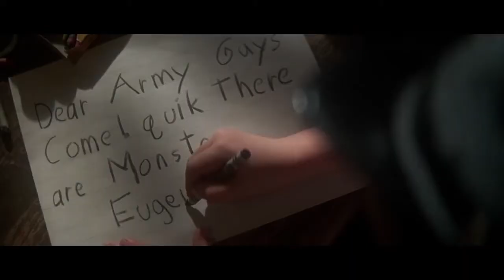Haunted Woods "Rock Until You Drop" Music Video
Due to the immense popularity of Scott's cover as well as some upcoming conventions, I decided to make a music video for the cover which will play at all the future convention appearances. Make sure you check out Horror Movie Night at your local convention and say hello!